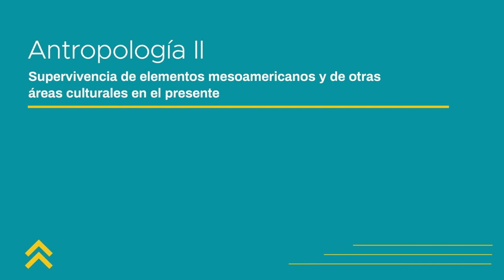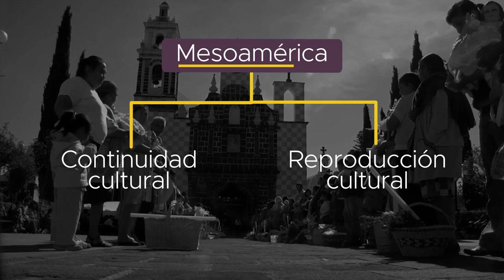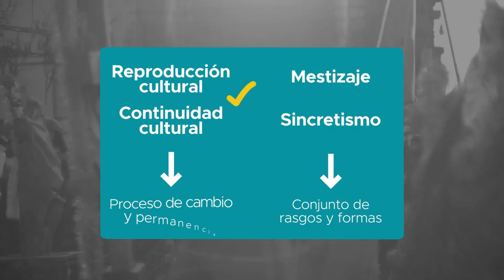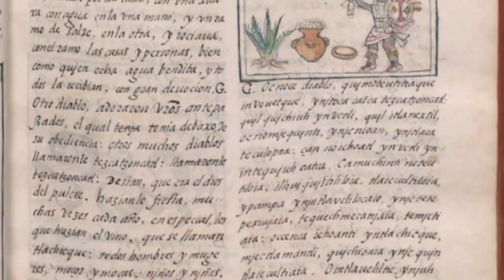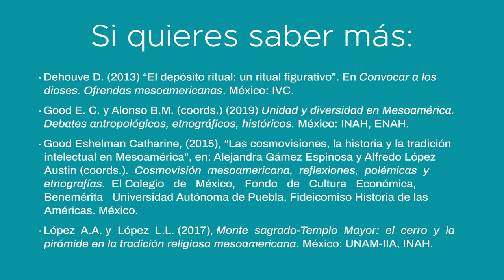Antropología II | CCH UNAM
TEMA:
“Supervivencia de elementos mesoamericanos y otras áreas culturales en el presente”. (Unidad 1 del Plan de Estudios de la asignatura)

SINÓPSIS:
Mesoamérica es un área cultural que abarca la mitad sur de México y los países centroamericanos, donde se desarrollaron diversas culturas con características comunes. Aunque surgieron en diferentes momentos y hablaban diferentes lenguas, compartían una historia, una economía agrícola basada en el cultivo de maíz, calendarios rituales y religión, sacrificios humanos y construcción de pirámides. A pesar de las influencias externas tras la conquista, la cultura mesoamericana no desapareció. Se considera que todavía existe en las comunidades indígenas y en expresiones culturales actuales, como las fiestas patronales y rituales agrícolas. La continuidad cultural y la reproducción de tradiciones son fundamentales en la supervivencia de la identidad mesoamericana en la actualidad.

ASESORES ACADÉMICOS:
Lic. Elízabeth González Torres, Lic. Raúl Arnoldo Romero Azuela, Lic. Juan Graciano Solano Vargas.